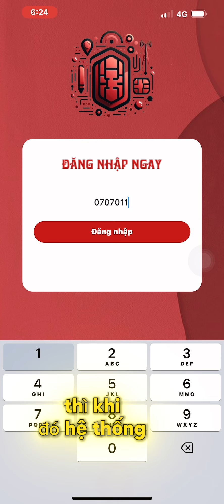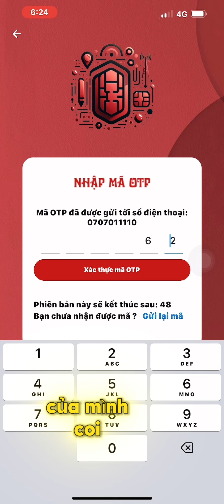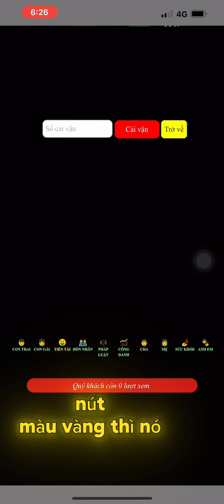Tải app thay số cải vận